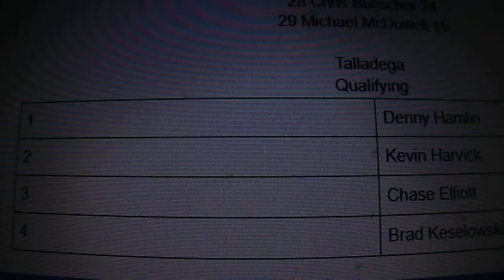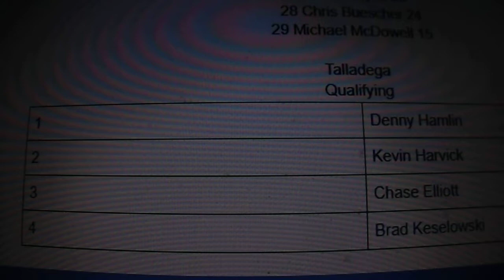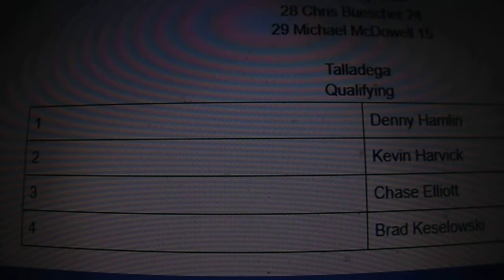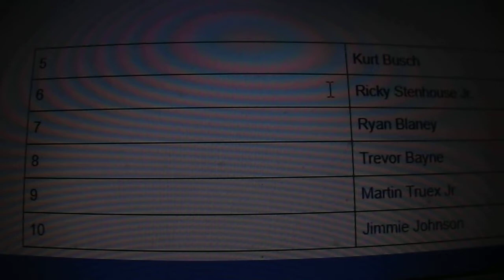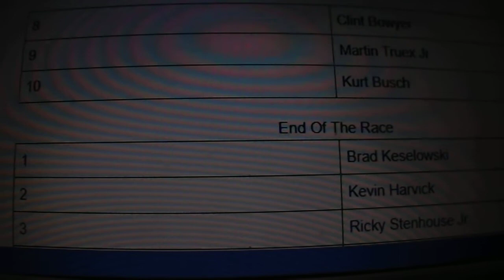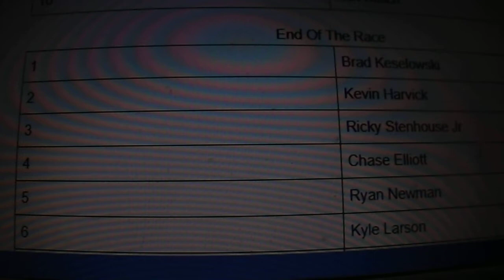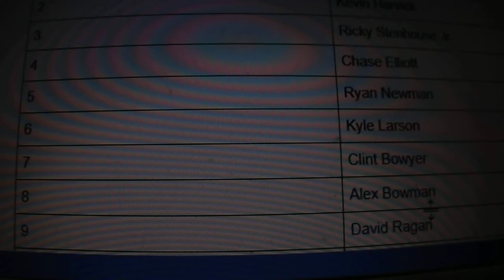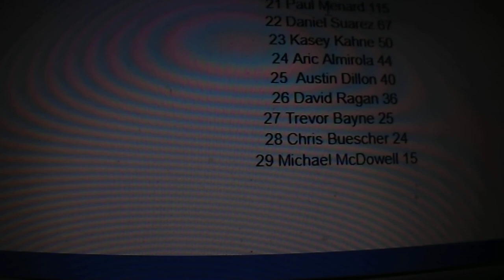Nascar 2018 Predictions Part 31 Talladega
Hello everyone today we are going to be finding out who do I think will be the top 10 in qualifying, Stage 1, Stage 2 and the end of the race.

Make sure to become one dem SLANS by subscribing to the channel, Liking the video, Answering in the comment section below who do you think will be the top 10 in qualifying, Stage 1, Stage 2, at the end of the race and the playoff grid after the race hit that Notification bell so whenever I post a new video you will be notified and share this video with your family and friends

Previous Race: Dover

Next Race: Kansas